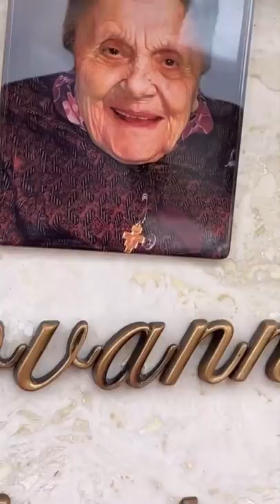Giornata in famiglia - Pausa pranzo con Carletto: Ep.177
"Ricordatevi dei vostri cari che non ci sono più perché è fondamentale, ti aiutano in tante situazioni. Io il ricordo della Zi Gianna ce l'ho ancora vivo, la sento spesso dentro di me.."